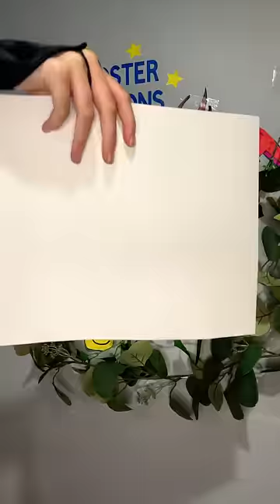Your chances of surviving my dragons